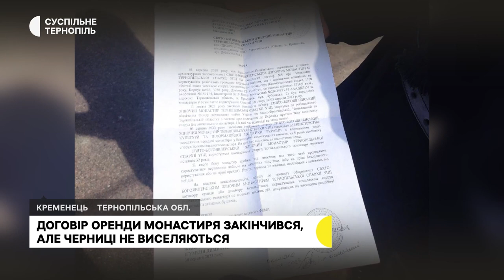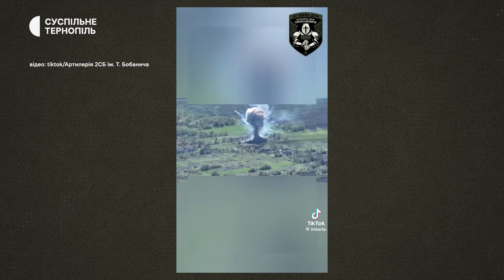Готують позов на представників московського патріархату, виборола срібло на чемпіонаті Європи | 4.09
- Договір про користування монастирем закінчився, але черниці не виселяються. У Кременці судитимуться з УПЦ МП.
- «Воюємо, щоб молодь відбудувала державу», – каже доброволець Роман Безкостий. Він поїхав на війну в 2016-му, коли мав 21 рік.
- Тернопільська школярка Олександра Черевата – срібна призерка чемпіонату Європи з боксу. Дівчина розповіла Суспільному як їй це вдалося.